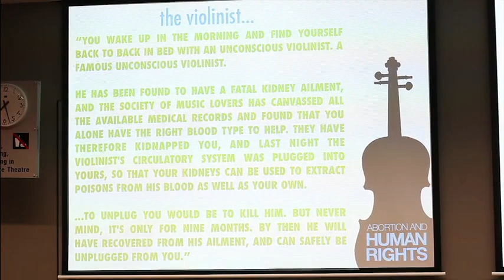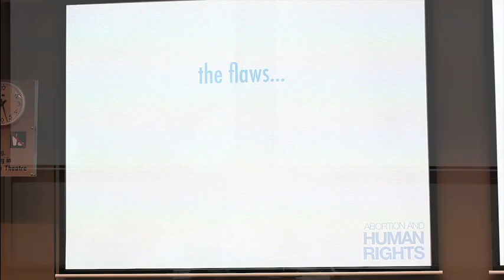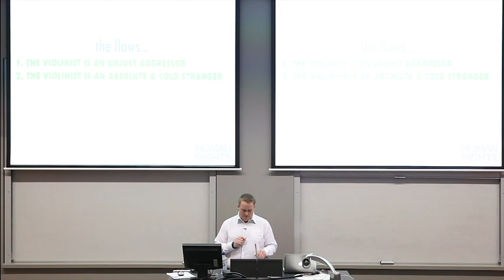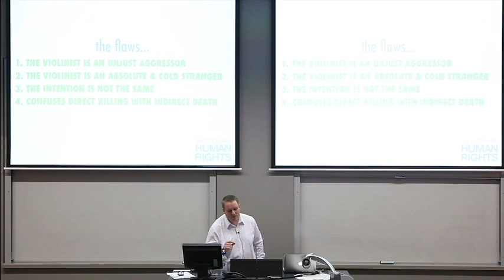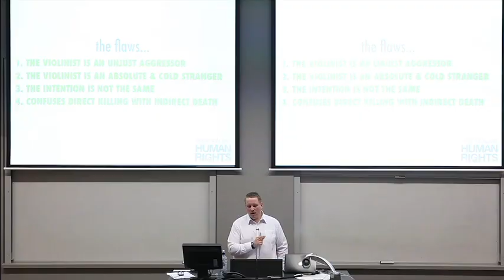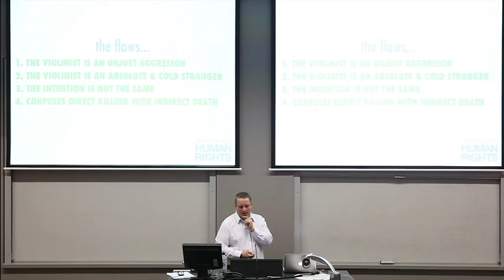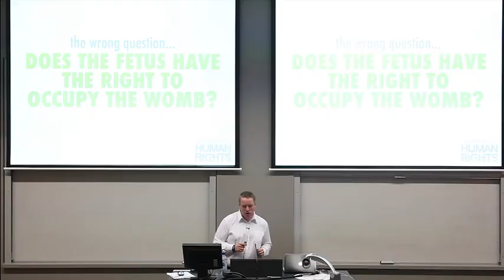Judith Jarvis Thompson - The Violinist argument - Abortion and Human Rights FAQ with Brendan Malone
New Zealand bioethics and life issues speaker, Brendan Malone, takes a detailed look at Judith Jarvis Thompson's 'A Defense of Abortion' essay.

Back in 1971, a lady named Judith Jarvis Thomson published her now famous some might say infamous essay a defense of abortion. Now this essay is the most, probably the most well known, it's definitely the most widely reprinted, last time I checked it was, philosophy essay and some stress that it could possibly even be the most widely read philosophy articles ever. So this essay permeates.

If you've been to university it's not just something that turns up in philosophy. It turns up in all sorts of classes and departments so it's one particular part of it we're going to talk about. It's called the violinist analogy. In her essay, Judith Jarvis Thomsen basically tries to mount a case for abortion in which she says the status of the foetus is irrelevant. She even states that she believes her argument could provide justification for abortion even if the foetus is a human person.

She doesn't believe that but she says that even if it was, she thinks her argument is a sound enough one to justify abortion. Despite the popularity of her essay or more particularly I think its commonly quoted violinist analogy which we're gonna look at in a second. I don't think Jarvis Thompson's essay is actually a very solid case for abortion.

In fact I would suggest that it is a rather weak defense once you begin to scrutinise the logic that she's trying to employ in the situation which is something I want to do now.

So let's have a look at the Violinist Analogy. I'm sure you've probably, may of you may have heard this before. You wake up in the morning and find yourself back to back in bed with an unconscious violinist. A famous unconscious violinist. He is found to have a fatal kidney ailment and the society of music lovers have canvassed all the available medical records and have found that you alone have the right blood type to help. They have therefore kidnapped you and last night the violinist's circulatory system was plugged into yours so that your kidney can be used to extract poisons from his blood and from your own.

To unplug you would be to kill him but never mind it's only for nine months. By then he will have recovered from his ailment and can safely be unplugged from you. I guess you can see where she's going with this analogy when she mentions nine months. Basically what Jarvis Thompson goes on to do and suggest is that the analogy here is akin to being pregnant and therefore the violinist has no right to be plugged into you and basically she would say well in the same way a foetus doesn't have the right to be plugged into your womb either and its okay to be rid of the foetus from your womb. So what are the flaws in Judith Jarvis Thompson's thinking, because I think this analogy has some problems.